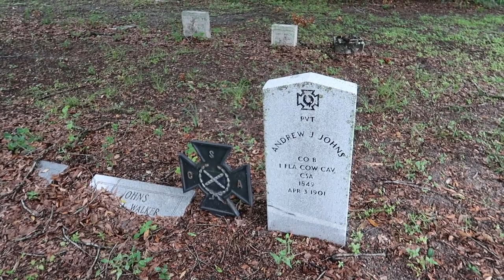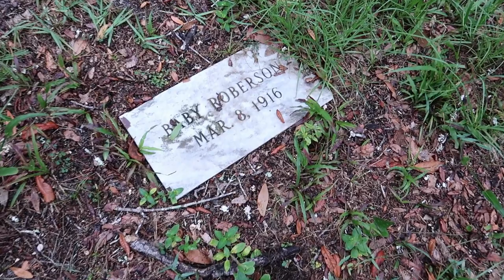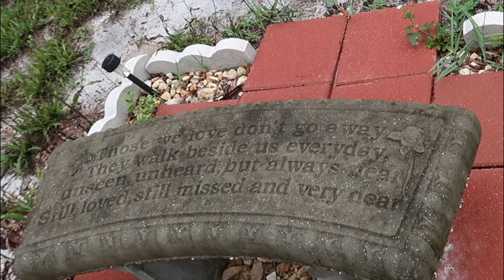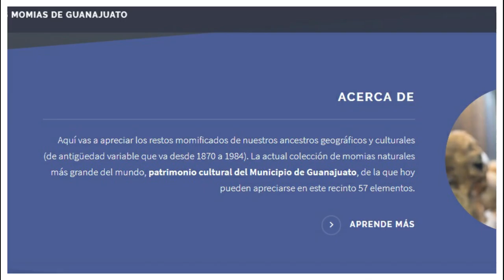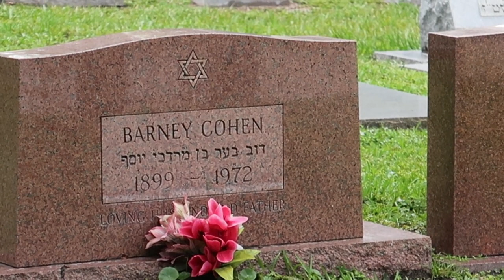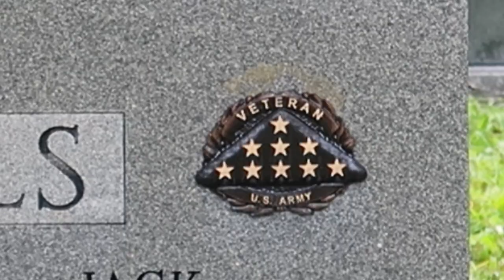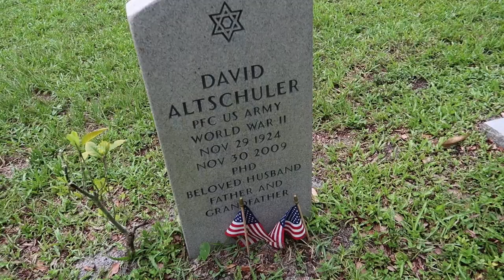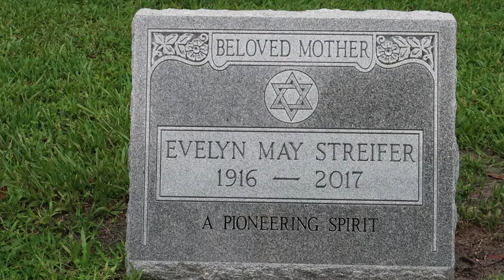Cemitério nos Estados Unidos - Canal Lares e Lugares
Tem curiosidade em saber como são os cemitérios nos Estados Unidos? Nós achamos que cemitérios mostram um pouco da cultura e história dos lugares, então temos o hábito de visitar, quando possível. Nesse vídeo o Léo me acompanhou e deu explicações históricas importantes, que nos fazem entender ainda mais a história dos Estados Unidos!